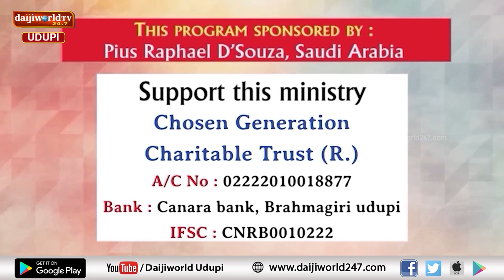Bidugadeya Sandesha | Message by Ps. Peter Quadros